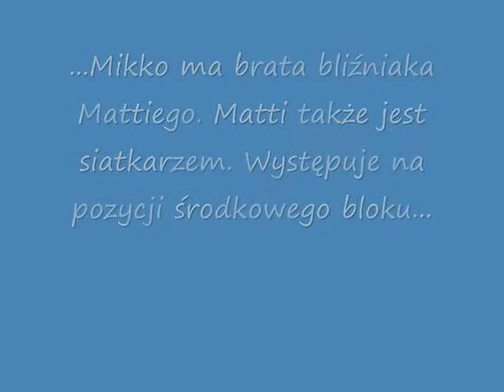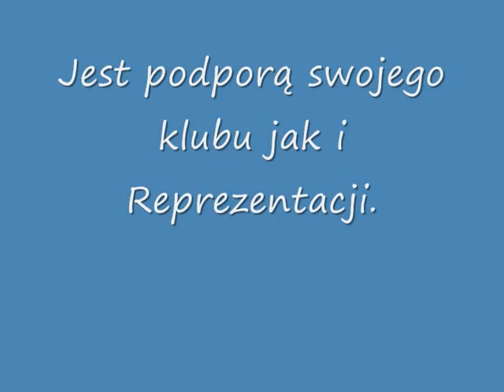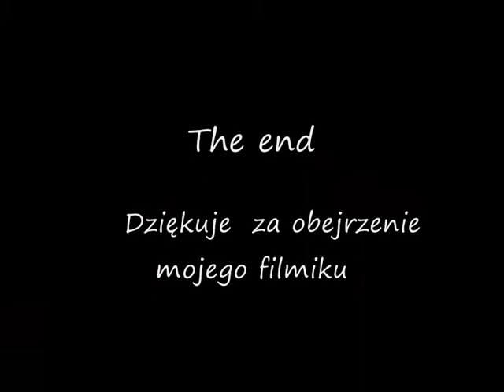Mikko Oivanen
Jest to film o znakomitym atakukjącym Mikko Oivanienie